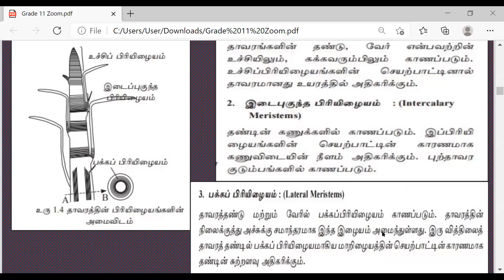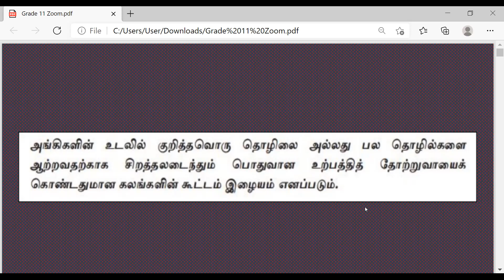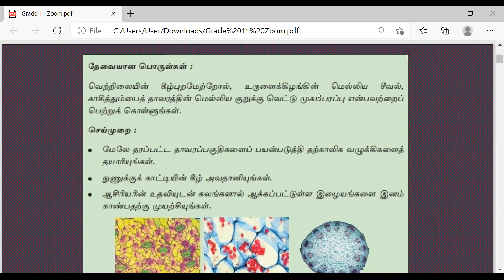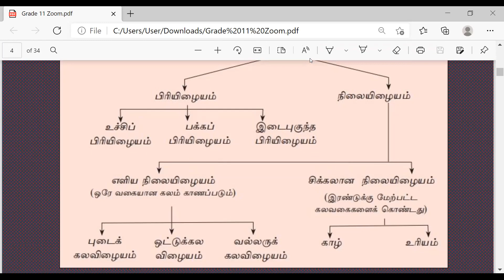Sri Lanka GCE O/L Science - 1 | இழையங்கள் | Tissues | Tamil | Expert Tutor